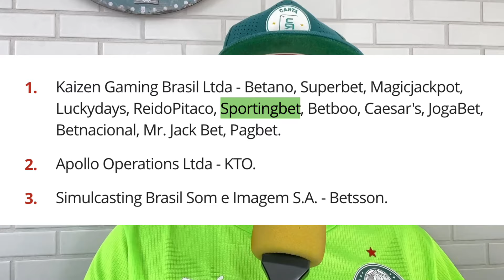AGORA! ESPORTE DA SORTE É FURADA! FALO DA PATROCINADORA, ARIAS SONHO? RONY GARANTE SALÁRIO MAIOR